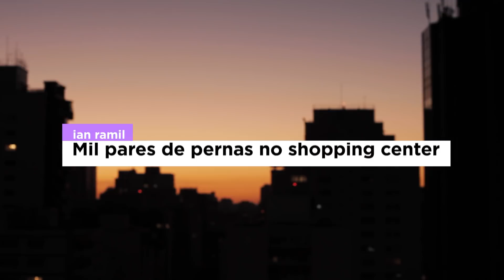Ian Ramil - Mil pares de pernas no Shopping Center (Inédita) | QUINTAL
Essa semana temos o artista gaúcho Ian Ramil, com a inédita "Mil pares de pernas no Shopping Center", de sua autoria.
Seu último disco DERIVACIVILIZAÇÃO (2015), recebeu o Grammy Latino de melhor álbum de rock em língua portuguesa em 2016. Vamos ouvir?

Mil pares de pernas no shopping center
(Ian Ramil)

quando a publicidade morrer e desintoxicar a felicidade

e a cidade respirar o fluxo da terra sem vaidade

tornando-se o tempo inevitavelmente lento

rebento do vácuo e do ócio e do saudável entendimento da necessidade de enxada diária e pessoal na enxurrada de informações da rede social

quando o medo der lugar ao carnaval

e a empatia desbancar o capital

quando a apanhador só for mais famosa que os michel teló

quando o óleo não mais precisar ser arrancado e refinado pra mover o carro do playboy

que tendo em pó o seu status quo, não terá mais camaro ou empregado pra rebaixar

e no facebook, cheio de ouro no look, será visto como dodói e não herói quando ostentar

serei mil pares de pernas

dançando

em roda, em volta, em roda, em volta, em roda

assistindo o shopping center queimar

quando o abraço atravessar as camisetas brancas do brancos brandos

ex-cegos de um olho só, não mais formos egoístas com nossos privilégios nós

e não mais banalizarmos até esvaziarmos o significado do amor

quando em consequência disso tudo a grana ficar em segundo plano, com o óbito do ágio miliciano das grandes corporações

nesse ano, o oceano humano superará as questões de gênero, social e racial

e a justiça da mulher do negro e do índio tomará de assalto a nave espacial

dançando

toda pressão represada entre ombros do meu cotidiano voará

e cairá sobre o palácio dos vampiros do comando

dançando

O QUINTAL é um projeto que nasceu da vontade de compartilhar experiências musicais na cidade de São Paulo. Através deste canal, queremos inspirar e conectar pessoas através da música, pois acreditamos que ela é a única linguagem universal capaz de quebrar barreiras e unir pessoas, independente de raça, sexo ou religião. (DIVERSIDADE!)

Toda semana apresentamos artistas diferentes, juntos e misturados, consagrados ou não, porque aqui tem espaço pra todo mundo, e isso é o mais legal!

Vamos fazer o QUINTAL juntos?

Vídeos novos todas TERÇAS & QUINTAS/11 horas.

NOSSO TIME:

VOCÊ
Bruno Gael
Carmen Campos
Dandara Bacelar
Diego Rodrigues
Thais Lago
Vinícius Borges

Acesse nossas redes! Tem sempre coisa nova por lá também!